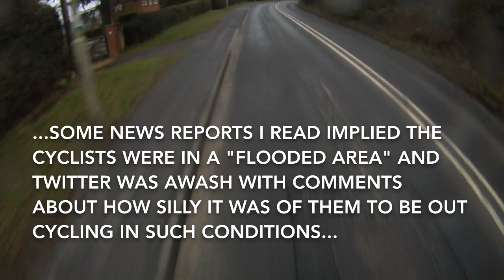Purley accident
I filmed this on my way to work today, unaware that there had been an accident late the previous evening in which two local cyclists, John Moorland and Kris Jarvis, were killed after allegedly being hit by a BMW. Some news reports I read stated that this was a "flooded area" and this caused some people on social media sites such as Twitter to question the logic of cyclists being out in such conditions.

Although the village of Purley is suffering from flooding (or at least parts of it) the road where this accident took place is well above the flooded area and, as you can see from the footage, not even suffering from any extensive surface water.

A tragic loss of life. I believe both gentlemen had children. If the reports I have read are correct, 7 children lost their father last night.